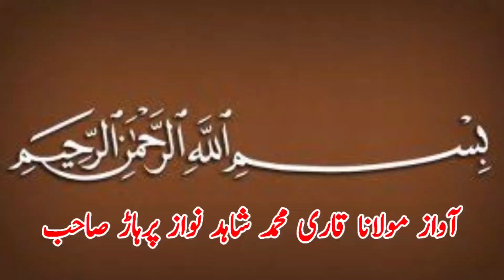Ghafor Pehlwan Pachar Vs Karant Pehlwan Faislabbadi ll Mela Kushti I 2 December 2023